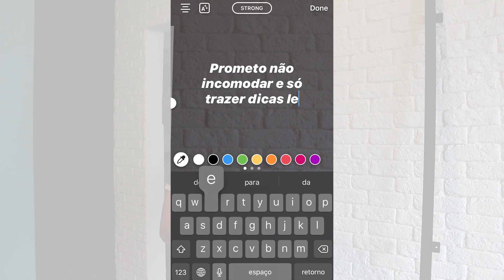COMO INSTALAR PORTA DE CORRER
Quer aprender em poucos passos como instalar uma porta de correr? Essa porta de correr é estilo celeiro, usei um trilho preto e pintei a porta de marrom. Esse tipo de porta dá um charme para o ambiente e sem contar que economiza área útil. Porta deslizante, porta celeiro ou porta com roldana aparente, ela tem vários codinomes, mas a beleza dela é o que encanta! Já imaginou uma porta de correr para o banheiro? Sala? Quarto? Conta aqui em baixo!

* EDITOR QUE USO: PREMIERE
* CÂMERA QUE USO: CANON T5i